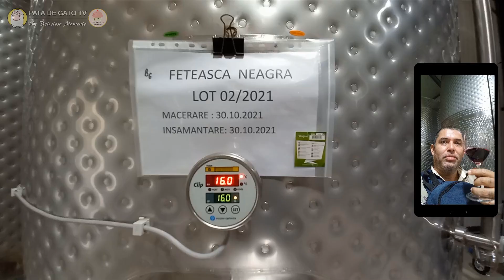¡Tres días de aventura y lujo en Rumanía, dormimos en un viñedo y viajamos en 4X4!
Acompáñanos a conocer el lado más lujoso y aventurero en los Cárpatos, la frontera con Transilvania donde pudimos dormir entre viñedos, conocimos el proceso de elaboración del fino y delicioso vino rumano Feteasca Alba y Neagra, también comimos en un lujoso hotel de montaña frente al hermoso lago Paltinu y de ahí subimos a la montaña ¡en poderosos vehículos todo terreno 4X4!